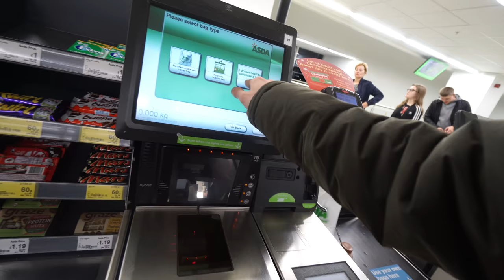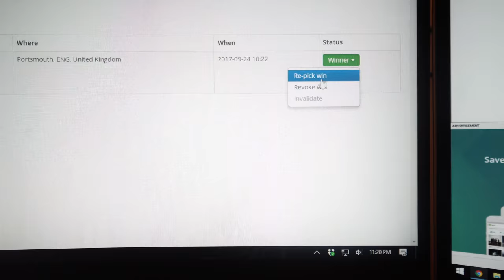UNBOXING THE IPHONE X BOX!!!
the NEW IPHONE X or 10 is just around the corner. What do you think about the new iPhone 10?